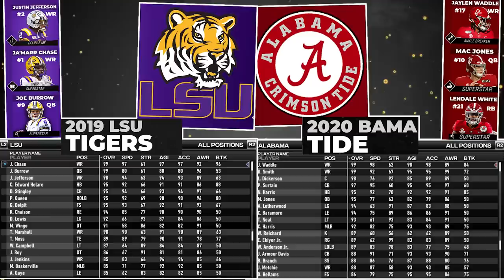2020 Alabama vs 2019 LSU But In NCAA 23!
What If 2020 BAMA vs 2019 LSU?! (NCAA 23) I recreated the 2019 LSU Tigers and the 2020 Alabama and put them in the College Football Revamped mod and put them to the test to see who would win this dream matchup!